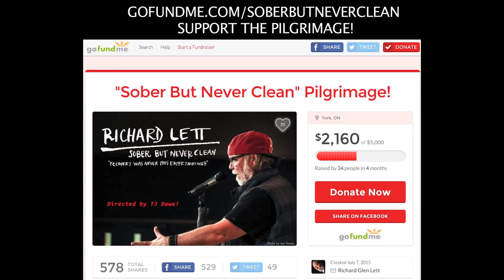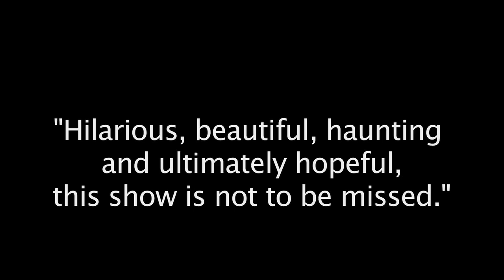Richard Lett - Sober But Never Clean - Cross Canada Tour Promo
- Get Your Tickets To See The Show Live
- Support the Pilgrimage, help spread the show, and the upcoming DVD to more places, people and communities.